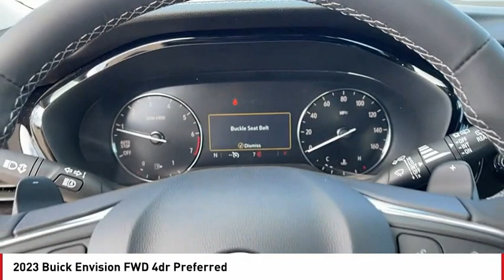2023 Buick Envision San Angelo TX K23537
2023 Buick Envision FWD 4dr Preferred

Preferred trim. EPA 31 MPG Hwy/23 MPG City! Aluminum Wheels, Turbo Charged, Back-Up Camera, Satellite Radio, iPod/MP3 Input, Onboard Communications System. Warranty 5 yrs/60k Miles - Drivetrain Warranty; CLICK NOW! KEY FEATURES INCLUDE Back-Up Camera, Turbocharged, Satellite Radio, iPod/MP3 Input, Onboard Communications System MP3 Player, Keyless Entry, Privacy Glass, Electronic Stability Control, Heated Mirrors. EXPERTS CONCLUDE Great Gas Mileage: 31 MPG Hwy. OUR OFFERINGS Our experienced and professional staff here at Mitchell Buick-GMC in San Angelo, Texas, your Midland GMC and Buick, serving Ballinger and Odessa, is here to help you choose the perfect vehicle. Give us a call, send us an e-mail, or just come by and see us from any of the neighboring cities of Midland, Ballinger, Odessa, or any city in Central Texas. Fuel economy calculations based on original manufacturer data for trim engine configuration. Please confirm the accuracy of the included equipment by calling us prior to purchase.